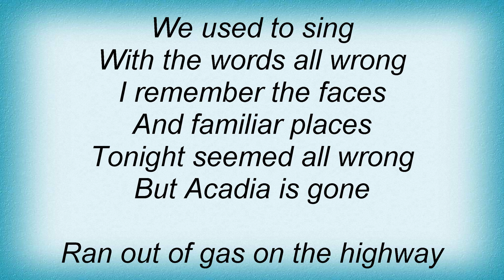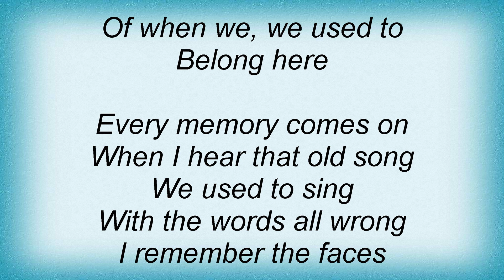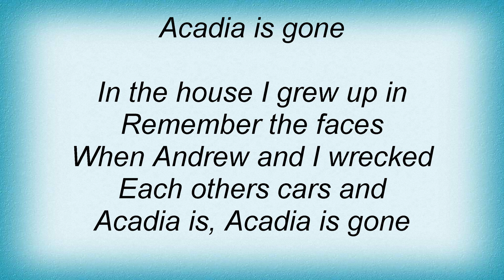Marianas Trench - Acadia Lyrics